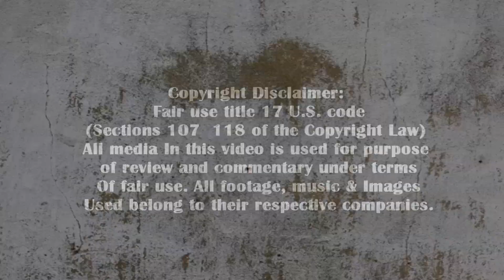Foxes and Fossils - I call your name - Reaction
On today's show I will be doing a reaction to the Foxes & Fossils latest cover.
"I Call Your Name" written by Lennon and McCartney In the style of the Mama's and the Papa's.
Tim Purcell and Chase drove this one home! Show them some love...The Foxes and Fossil's book "Ear Candy" will be for sale November 15th. The Virtual Concert dates are Dec 29 and 30 tickets are very limited.
(Sections 107 – 118 of the Copyright Law) All media In this video is used for purpose of review and commentary under terms
Used belong to their respective companies.